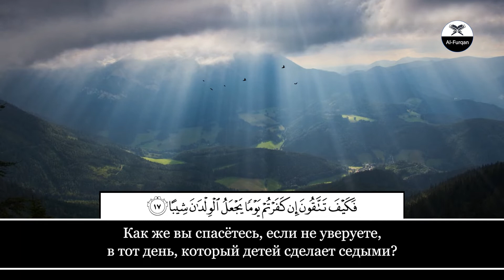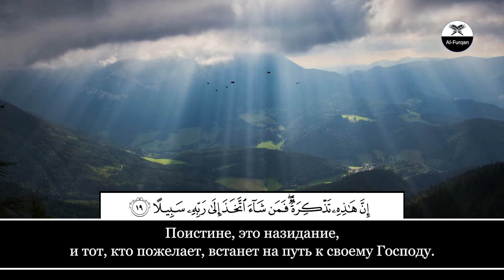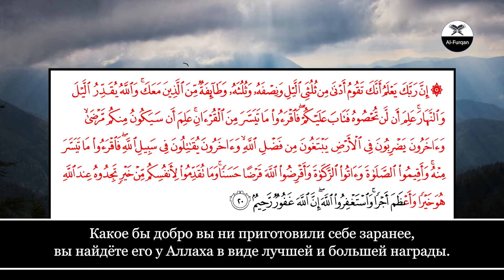Siratullo Raupov. 73 Аль-Муззаммиль (Закутавшийся)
"Muslim Video".